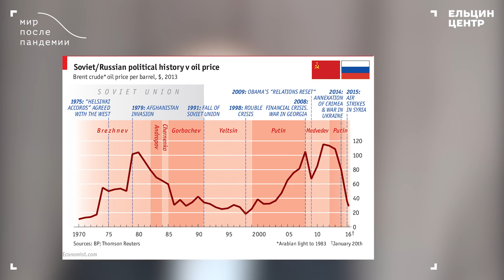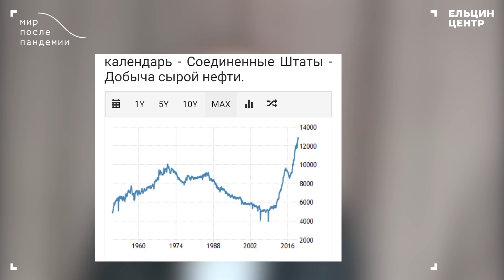Мир после пандемии. Сергей Хестанов. Нефть пишет историю России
В очередном выпуске онлайн-цикла «Мир после пандемии» Сергей Хестанов, экономист, доцент РАНХиГС, убедительно доказывает зависимость российской политики от цен на нефть, прогнозирует неизбежное скорое освобождение мира от нефтяной зависимости и предсказывает затяжной, L-образный экономический кризис.

Сегодня сложно давать прогнозы, но еще сложнее – их не давать. Как заставить себя не думать о том, каким будет мир после пандемии? Как изменится власть, отношения между странами, экономика, медицина, образование, культура, весь уклад жизни? Сумеет ли мир извлечь уроки из этого кризиса? И если да, какими они будут? В новом (пока онлайн) цикле Ельцин Центра «Мир после пандемии» лучшие российские и зарубежные эксперты будут размышлять над этими вопросами. Наивно ждать простых ответов, их не будет – зато будет честная попытка заглянуть в будущее.

Запись от 27 апреля 2020

03:11 – Двойной удар
05:10 – Лукавые цифры
09:40 – Пугающее сходство
12:14 – Все хотят, как лучше, а получается?
16:42 – Две концепции и судьба династии Годуновых
20:49 – Нефть – всё???
25:22 – Медленно и печально